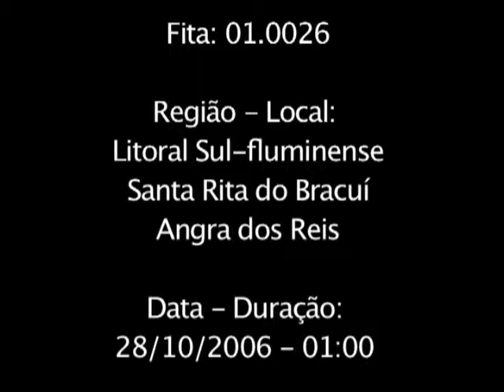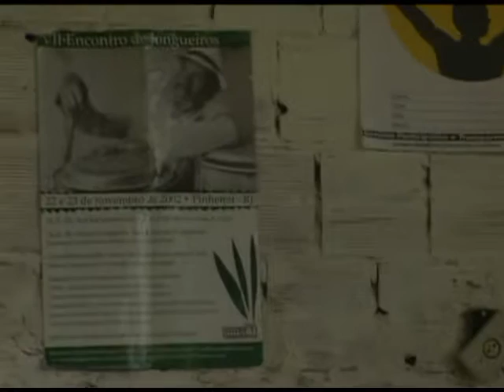Projeto Jongos, Calangos e Folias - Fita 01.0026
Entrevista com Délcio Bernardo; Geraldo Romão; Manoel Moraes; Olga Romão; Tereza; Zadir Espírito Santo / Performance / Paisagem do Quilombo - Santa Rita do Bracui - Angra dos Reis - 28/10/2006.